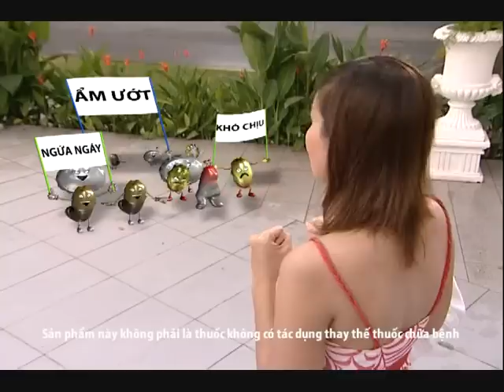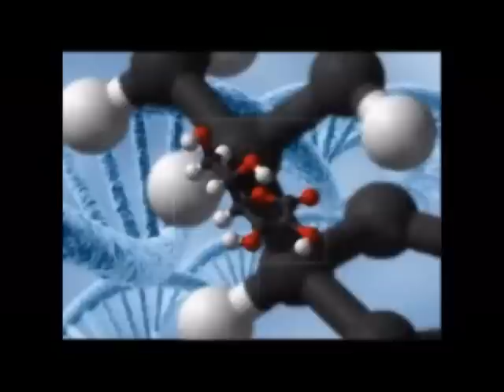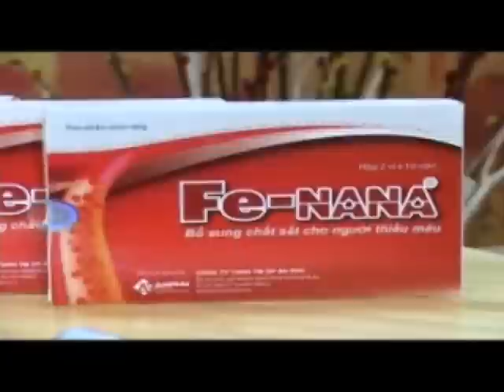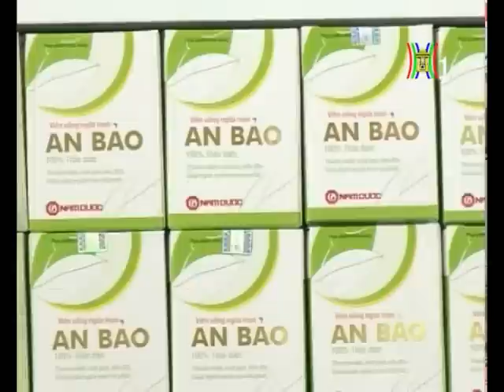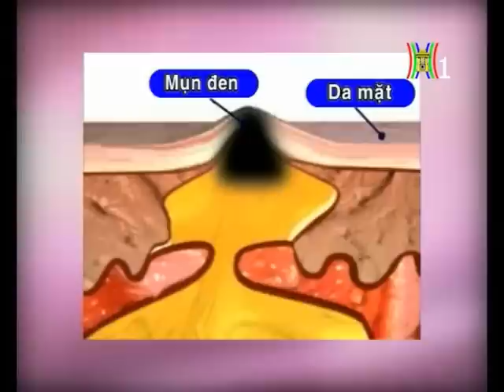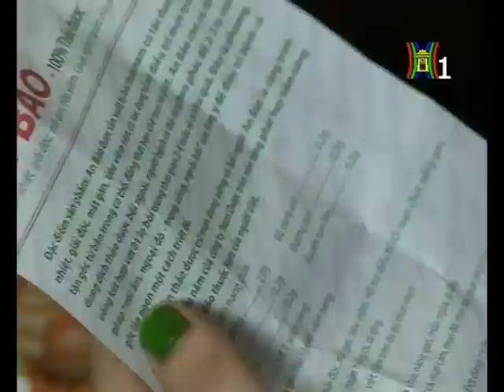Son Môi Hồng - Tập 80 - Son Moi Hong - Phim Hàn Quốc